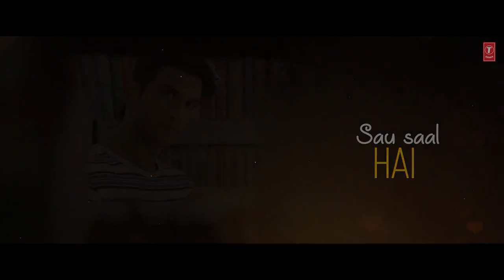Lyrical_ Khairiyat _ Chhichhore _ Nitesh Tiwari _ Arijit Singh _ Sushant_ Shraddha _ Pritam